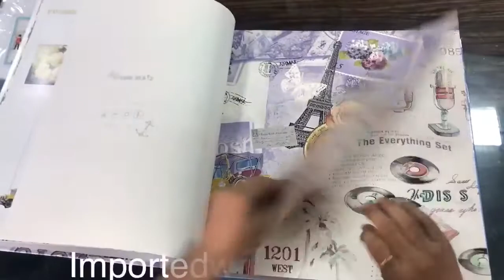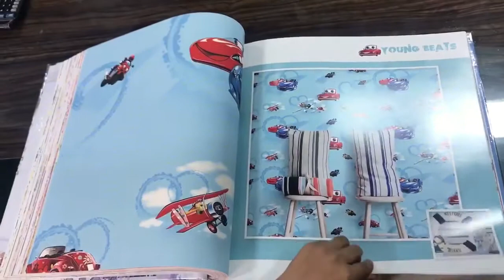Young Beats - Kids Wallpaper | Wallpaper Mart-Noida | Call +91-9210991747 to inquire pricing